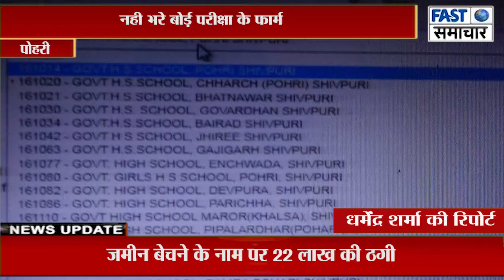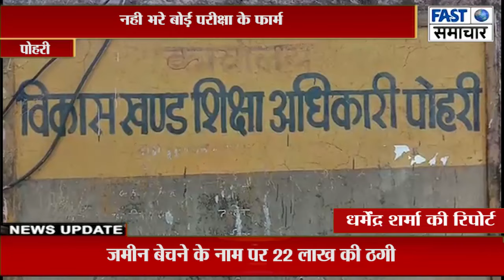नही भरे बोर्ड़ परीक्षा के फार्मबच्चों के भविष्य से खिलबाड़ या घोर लापरवाही